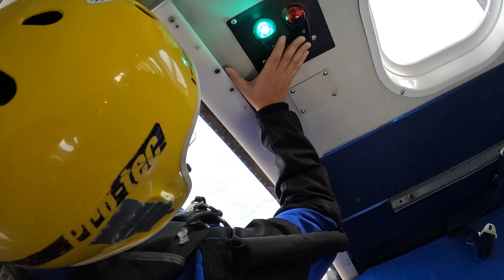Cat A w/ Natalie 9-16-23